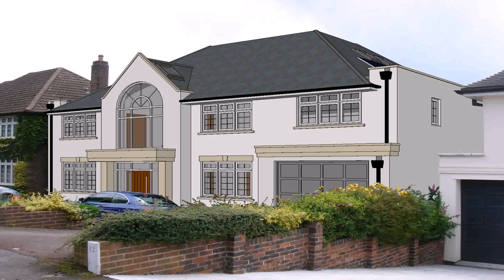Buy Car NY 5% DP